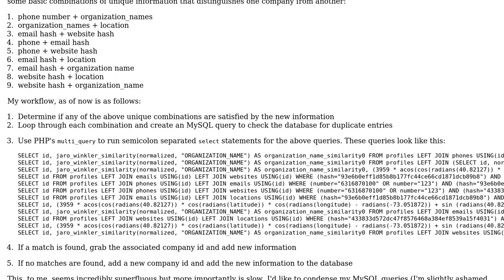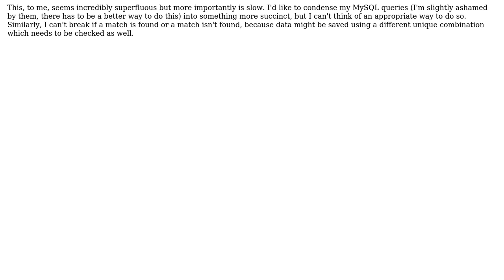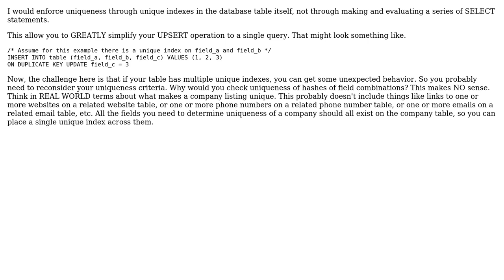More efficient method to check for duplicate database entries?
With thanks & praise to God, and with thanks to the many people who have made this project possible! | Content (except music & images) licensed under CC BY-SA | Music | Images & others | With thanks to user Mike Brant user Charlie and the Stack Exchange Network Trademarks are property of their respective owners. You are responsible for your own actions.